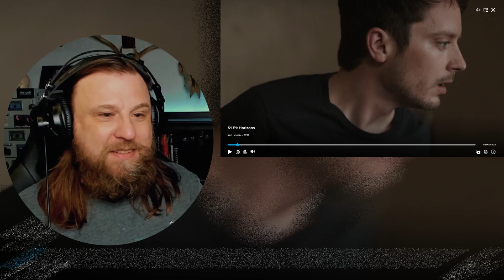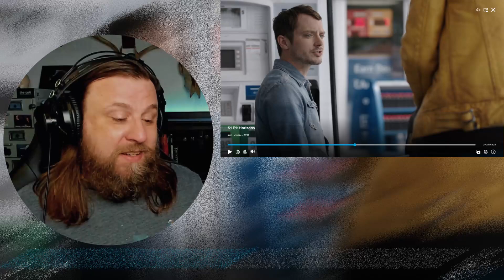"Horizons" - Dirk Gently's Holistic Detective Agency - Season 1 Episode 1 - Reaction